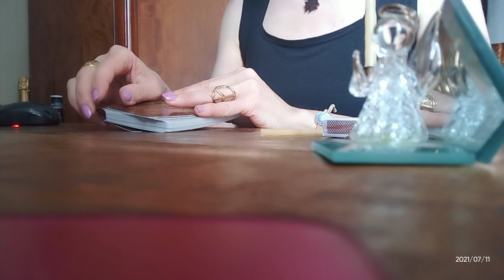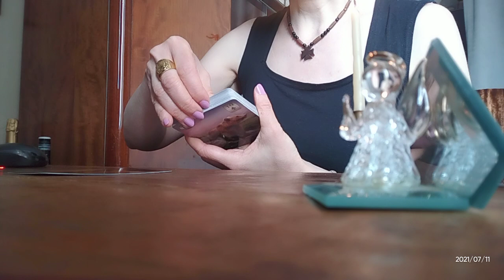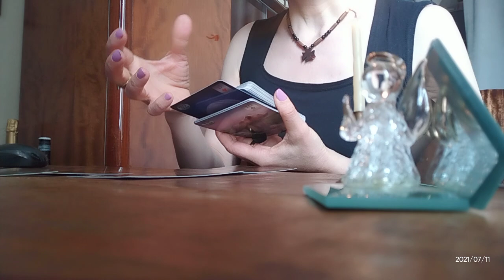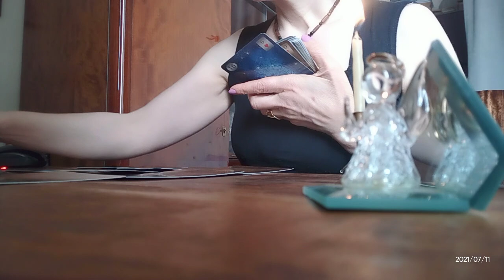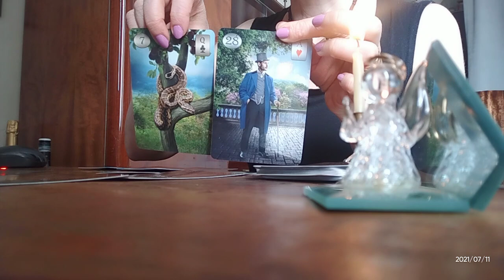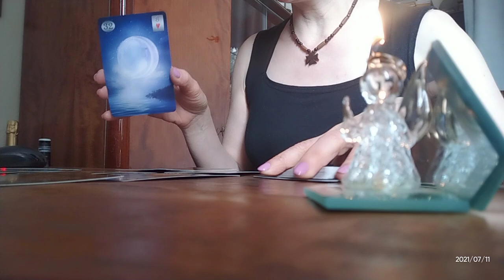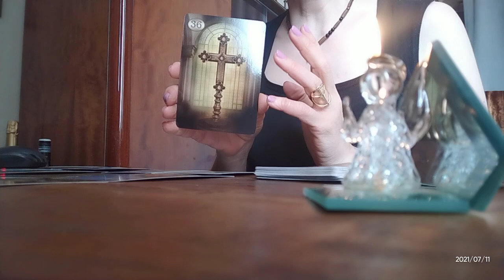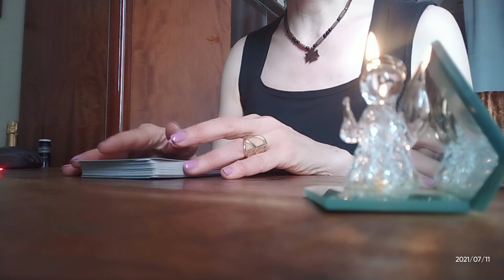.გადაუვლის სიბრაზე? დაბრუნდება?